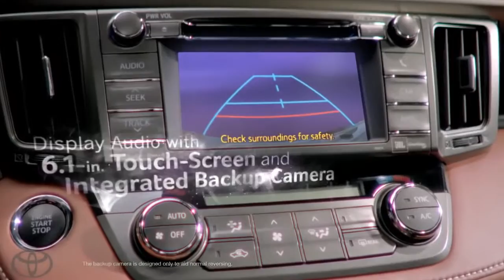Wish for More Style 2013 Toyota RAV4